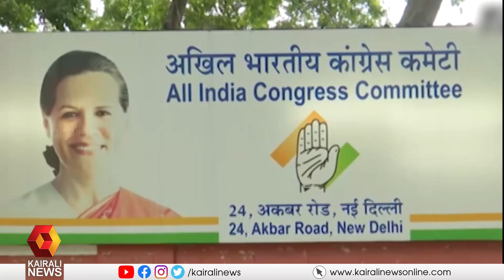കോൺഗ്രസ് പ്ലീനറി സമ്മേളനത്തിന് ഛത്തീസ്ഗഡിൽ നാളെ തുടക്കം | Congress | Plenery Session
പ്രവർത്തക സമിതിയിലേക്ക് തെരഞ്ഞെടുപ്പ് നടക്കുമോ എന്നതിൽ അന്തിമ തീരുമാനം സ്റ്റിയറിംഗ് കമ്മിറ്റി കൈക്കൊള്ളും.

Congress Plenery session held in chattisgarh